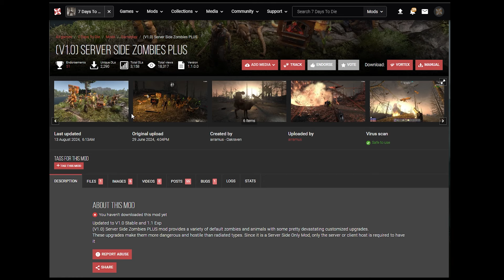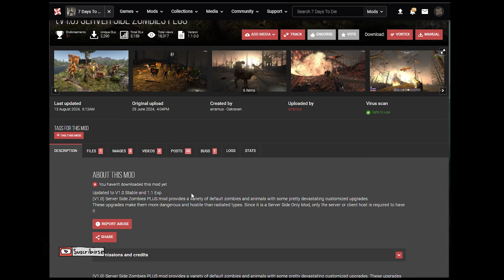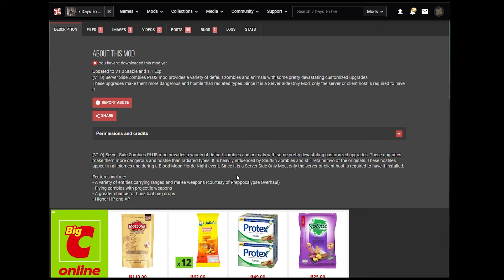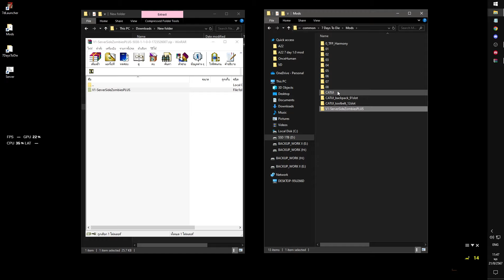Zombies ธรรมดา ที่ไม่ธรรมดา 7 Days to Die 1.1 b4 [แนะนำMOD] 02 : ZOMBIE Part 2.2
ลิงค์  (V1.0) Server Side Zombies PLUS